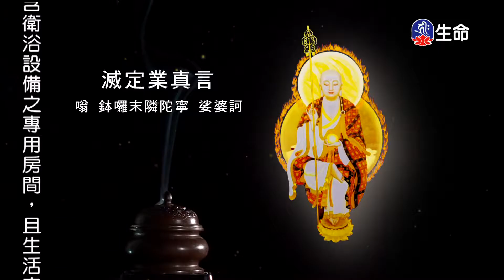地藏菩薩滅定業真言(新)-1_佛曲欣賞_(lifetv_20200916_02：00)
佛曲欣賞_地藏菩薩滅定業真言(新)。